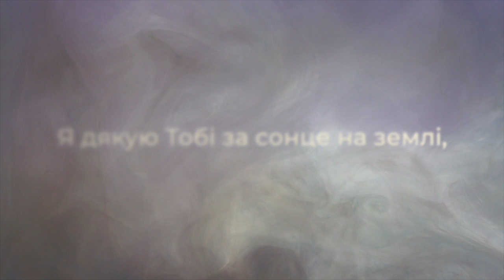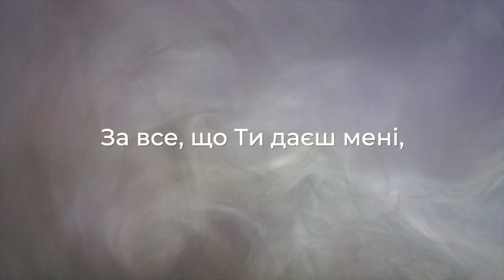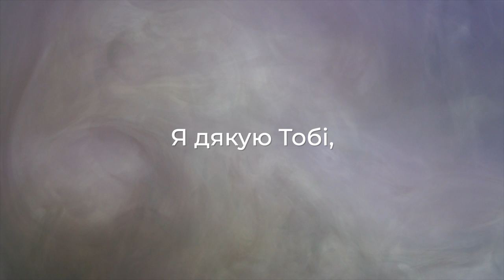МІНУС | Я дякую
Аранжування - Олег Ніколаєнко
Монтаж - Крачковський Віктор, Крачковська Наталія

Я дякую

Я дякую, мій Боже,
За те, що Ти не залишив мене.
Я дякую Тобі за сонце на землі,
За все, що Ти даєш мені,
Я дякую Тобі.

Я дякую Тобі, я дякую Тобі,
Я дякую Тобі.

За те, що Ти мені життя подарував.
Я дякую Тобі, що сили дав мені,
Я дякую Тобі.